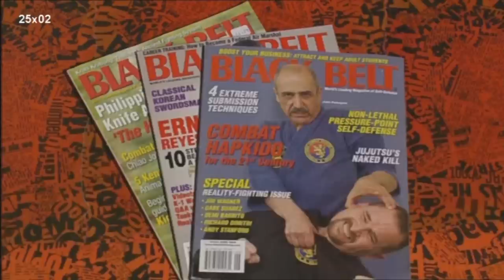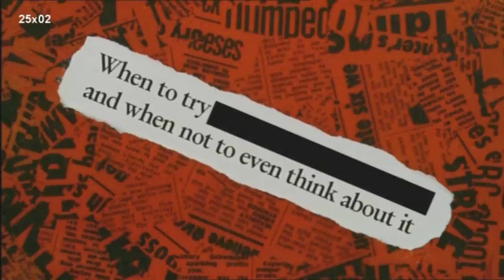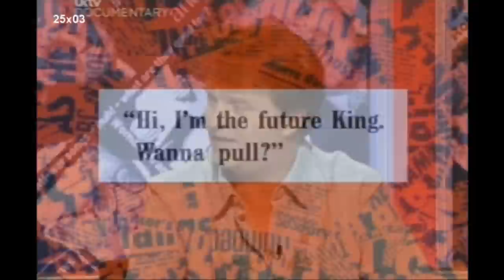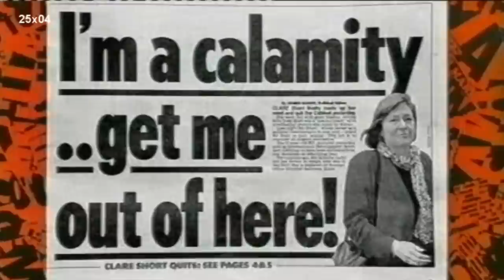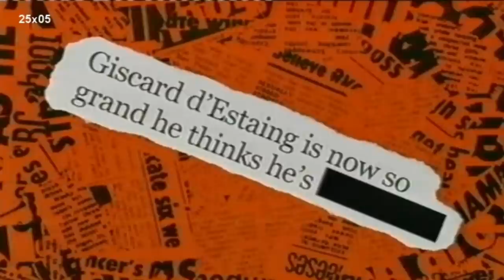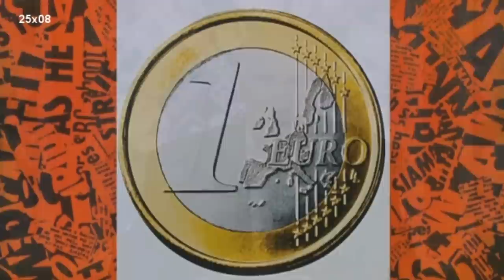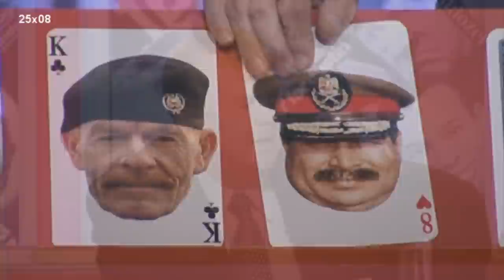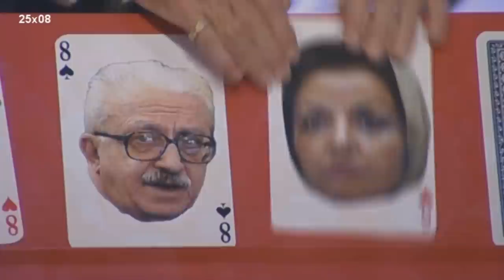The best of hignfy series 25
Favorite moments from series 25. The series was first brodacsted in the spring of 2003